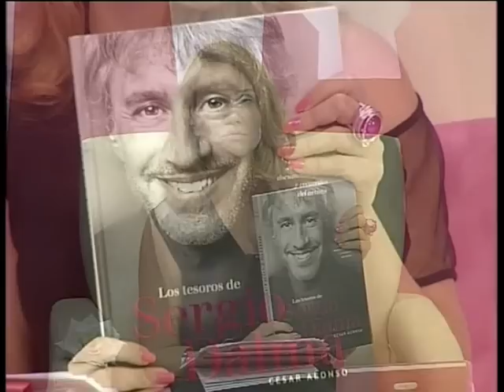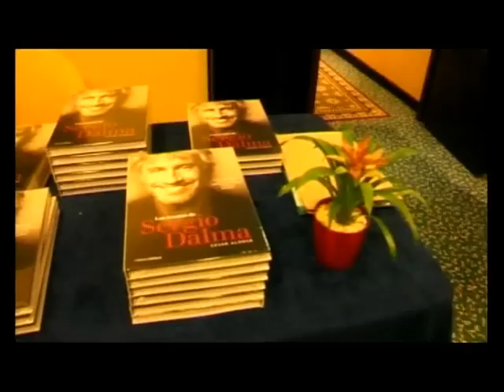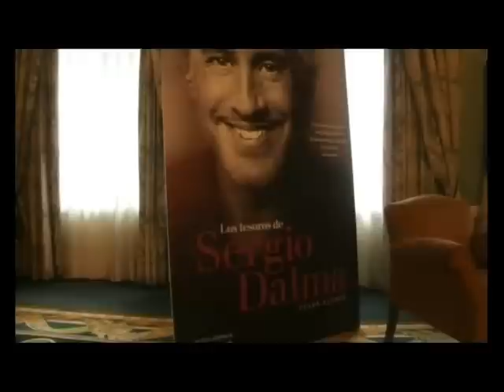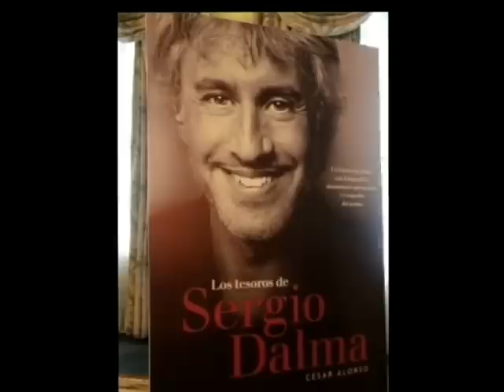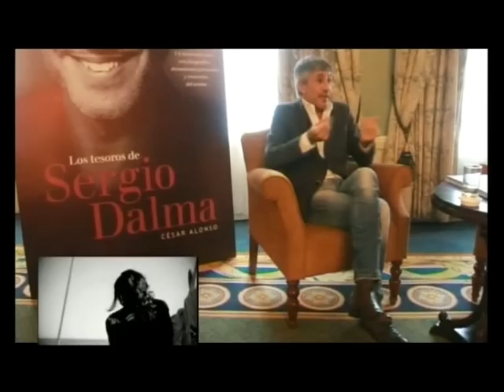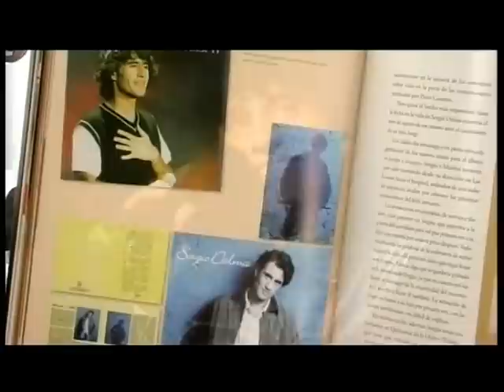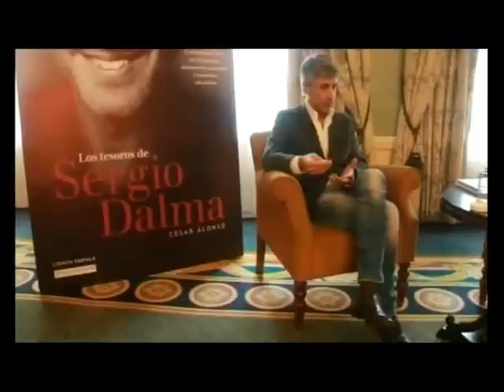Sergio Dalma - Estefanía Nussio (GaD)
Entrevista realizada para el programa GaD con motivo de la presentación del libro de Sergio Dalma (25/X/2012). Guadalajara al Día (GaD): magazine diario y en directo dirigido y presentado por Estefanía Nussio. ¡¡Gracias Sergio por tu amabilidad con la prensa!!!